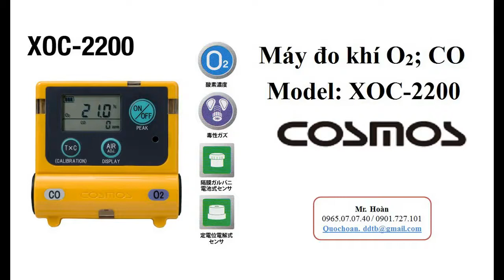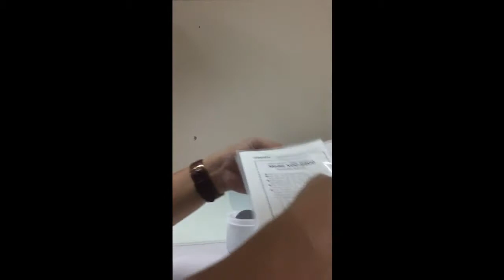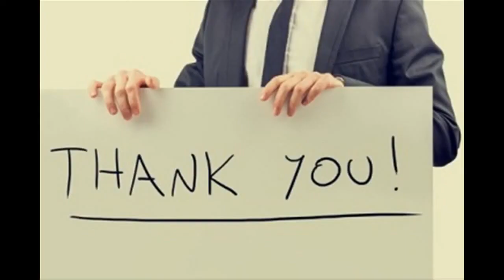unbox máy đo khí O2; CO XOC-2200 0965070740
Máy đo khí O2; CO Cosmos XC-2200

- Xuất xứ: Cosmos – Nhật
- Khí đo: CO (cacbonmonooxit); O2 (Oxy)
- Cảm biến: điện hóa, galvanic
- Phương pháp lấy mẫu: khuếch tán
- Dải đo: 0 -25%
               0 – 300 ppm (300 – 2000 ppm)
- Phân giải: 0.1% vol
                1ppm/(0 – 350ppm) 50ppm (350 – 2000ppm)
- Sai số: 0.1%
               trong vòng 30ppm
- Giá trị cảnh báo thiết lập: cấp 1: 50ppm, cấp 2: 150ppm
- Thời gian lưu: trong vòng 30s
- Hiển thị: LCD
- Cảnh báo: đèn cảnh báo, âm thanh và rung
- Nhiệt độ làm việc: -10 … 40 độ C 30 – 90%RH (không sương)

Mr. Hoàn